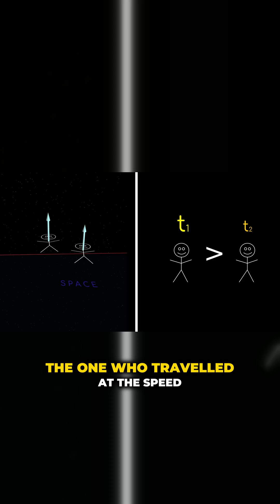Time Travel: The Age-Defying Paradox Revealed!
Ever wondered how speed can affect aging? This intriguing exploration delves into a captivating thought experiment featuring two stick figures—one stationary and the other zipping through space at near light speed. As they attempt to project images of themselves onto each other's space planes, they uncover a stunning revelation: time doesn't tick at the same pace for both! Witness the mind-bending implications of speed on aging and the visual strange distortions that unfold as their perspectives shift. This animation sparks thought-provoking questions about our understanding of time and reality, making it a must-watch for anyone captivated by the mysteries of the universe!